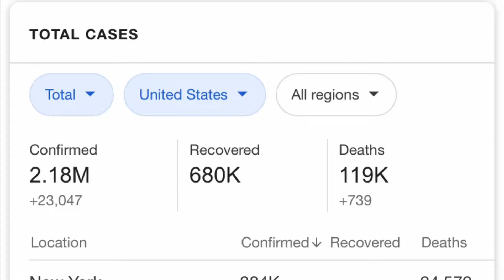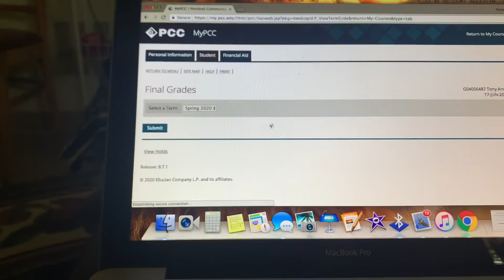RESURRECTION!! | Vlog #008.5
Vlog is back.

I have social media now.